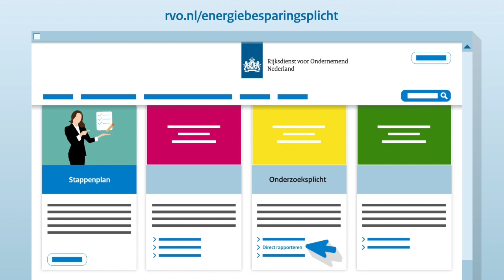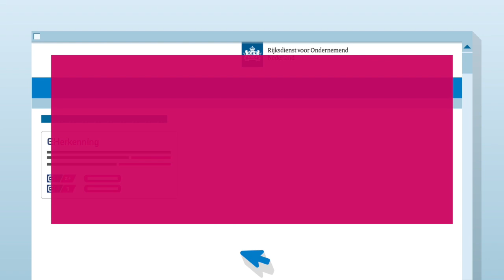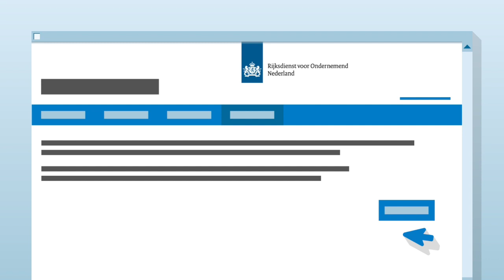Indienen rapportage onderzoeksplicht